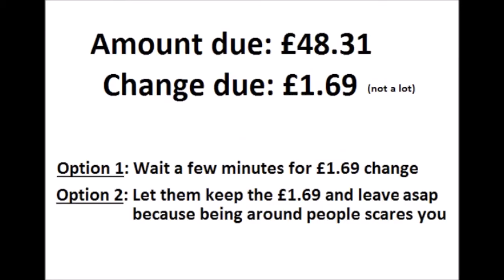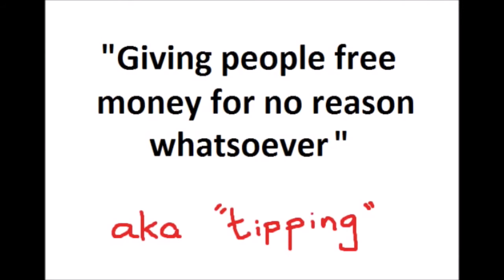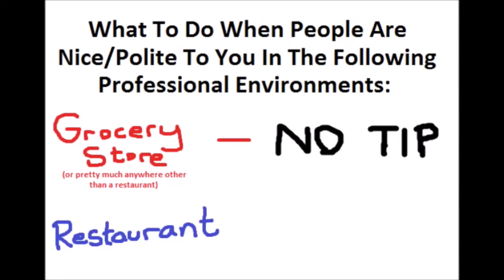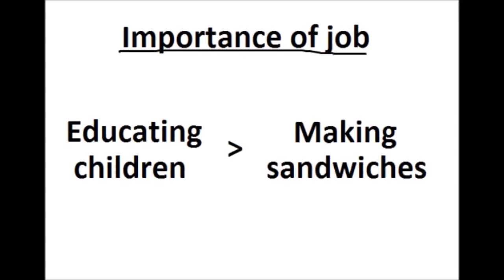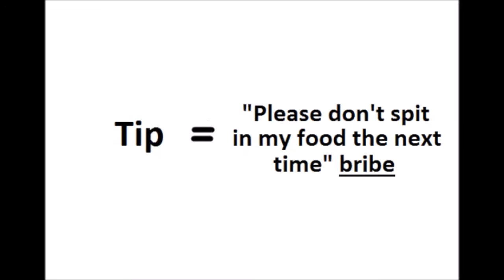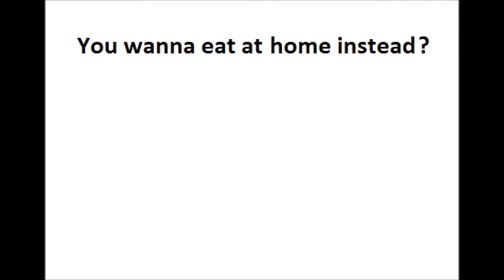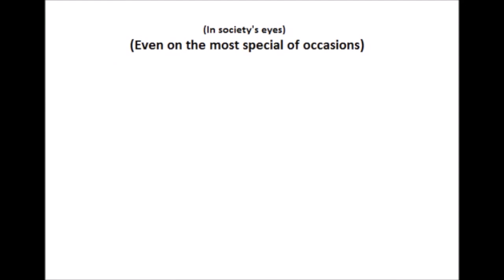Why Tipping Is a Scam [Censored]